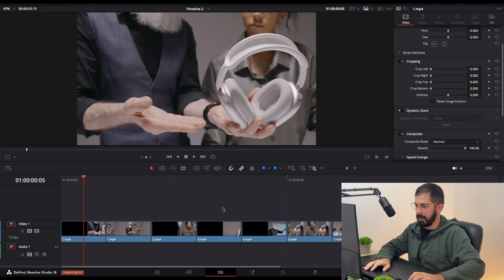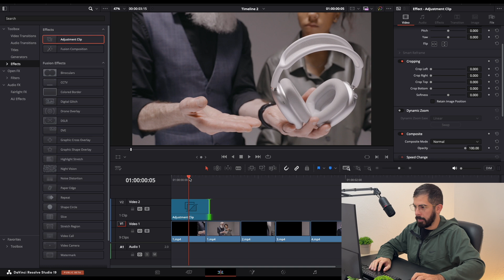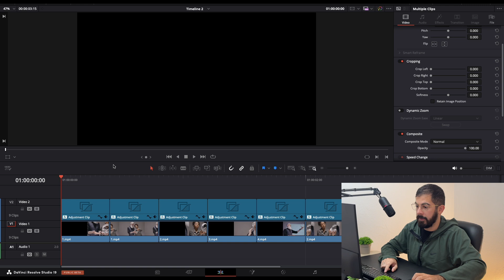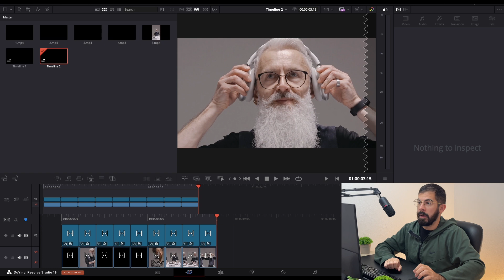I Tried Rapid Zoom Transition in DaVinci Resolve and Got SHOCKING Results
Unlock the power of dynamic storytelling with our latest video on the Rapid Zoom Transition in DaVinci Resolve! This exciting technique is perfect for adding flair and energy to your projects. Here’s what you can look forward to:

Quick Zoom Basics: Start with a simple introduction to the rapid zoom effect and its potential to enhance your edits.
Keyframing Techniques: Learn how to effectively use keyframes to create smooth and impactful zoom transitions that engage your audience.
Layering for Depth: Discover how layering different clips can amplify the zoom effect, giving your scenes a three-dimensional feel.
Timing and Rhythm: Understand the importance of timing in your transitions to maintain a cohesive flow in your videos.
Creative Applications: Explore various scenarios where rapid zooms can elevate your storytelling, from action sequences to dramatic reveals.
Practical Tips: Get insider tips on perfecting your transitions, ensuring a professional finish every time.
Join me as we break down the rapid zoom transition step-by-step, providing you with the tools to implement this exciting effect in your own projects. Whether you’re just starting out or looking to refine your editing skills, this video will help you create eye-catching visuals that captivate your viewers!